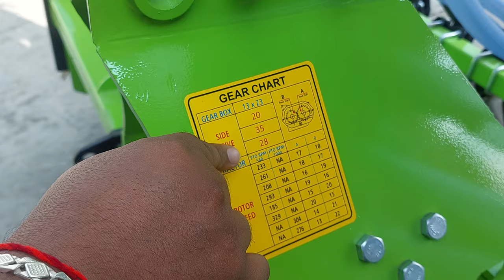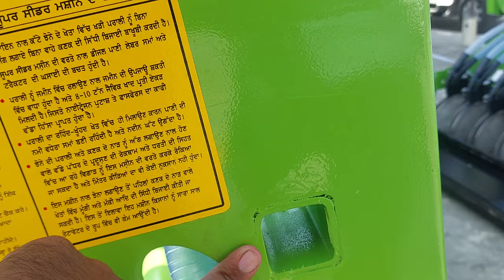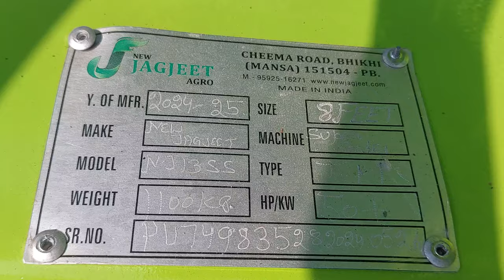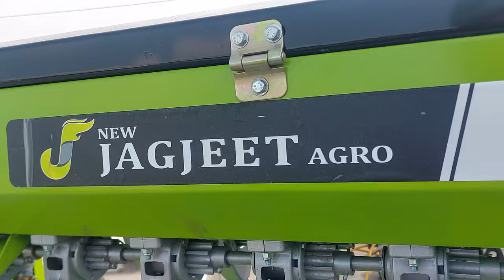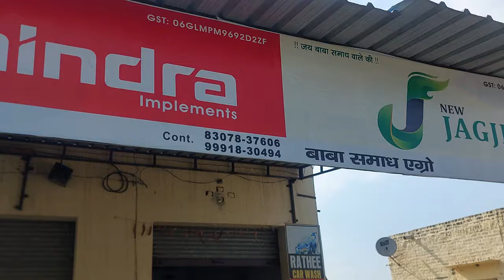2.35 लाख में Superseeder, 2 साल तक Full Gurantee, सब्सिडी Aproved 1st class लोहे से निर्मित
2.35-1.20=1.15 लाख में Superseeder, 2 साल तक Full Gurantee, सब्सिडी Aproved 1st class लोहे से निर्मित
A tractor is made of following main components: (1) I. C. engine, (2) Clutch (3) Transmission gears (4) Differential unit (5) Final drive (6) Rear wheels (7) Front wheels (8) Steering mechanism (9) Hydraulic control and hitch system (10) Brakes (11) Power take-off unit (12) Tractor pulley and (13) Control panel.

Use of Tractor
Tractors are used in agriculture, construction, road building, etc., in the form of bulldozers, scrapers, and diggers. A notable feature of tractors in many applications is the power-takeoff accessory, used to operate stationary or drawn machinery and implements

Tractor PTO
The tractor's stub shaft, often called the PTO, transfers power from the tractor to the PTO-driven machine or implement. Power transfer is accomplished by connecting a drive shaft from the machinery to the tractor's PTO stub shaft

Popular New Tractors in India are
1. Sonalika MM 35 DI - Rs. 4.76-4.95 Lac*
2. Farmtrac CHAMPION 35 - Rs. 4.90 Lac*
3. Standard DI 335 - Rs. 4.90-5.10 Lac*
4. Force SANMAN 5000 - Rs. 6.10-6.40 Lac*
5. Eicher 485 SUPER DI - Rs. 6.12 Lac*
6. Farmtrac 45 - Rs. 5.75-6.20 Lac*
7. Mahindra Arjun 555 DI - Rs. 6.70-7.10 Lac*
8. Sonalika DI 745 III - Rs. 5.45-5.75 Lac*
9. New Holland 3630-TX Super - Rs. 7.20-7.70 Lac*
10. Sonalika DI 750III - Rs. 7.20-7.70 Lac*
11. Powertrac EURO 55 - Rs. 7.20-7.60 Lac*
12. Swaraj 960 FE - Rs. 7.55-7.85 Lac*
13. Powertrac Euro 60 - Rs.  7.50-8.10 Lac*
14. Digitrac PP 51i - Rs. 6.80 Lac*
15. Solis 6024 S - Rs. 8.70 Lac*
16. Same Deutz Fahr Agrolux 70 - Rs. 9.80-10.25 Lac*
17. Preet 10049 4WD - Rs. 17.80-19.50 lac*
18 Swaraj 855 FE 4WD
19 Indo Farm DI 3075
20 Swaraj 855 FE
21 Farmtrac 60 PowerMaxx
22 John Deere 5310
23 Mahindra Arjun Novo 605 Di-i
24 Massey Ferguson 9500 Smart
25 Swaraj 744 FE
26 Powertrac Euro 50
27 Massey Ferguson 245 DI
28 Mahindra 575 DI XP Plus
29 John Deere 5050 D
30 Massey Ferguson 241 DI MAHA SHAKTI
31 Kubota MU4501 2WD
32 New Holland 3230 NX
33 Mahindra 475 DI XP Plus
34 Powertrac Euro 439
35 Massey Ferguson 1035 DI
36 Swaraj 735 FE
37 Mahindra 275 DI TU
38 Massey Ferguson 1035 DI MAHA SHAKTI
39 Sonalika 35 DI Sikander
40 Massey Ferguson 6028 4WD
41 Mahindra 265 DI
42 Mahindra JIVO 245 DI
43 Eicher 242
44 John Deere 3028 EN
45 John Deere 6120 B
46 New Holland TD 5.90
47 Farmtrac 6080 X Pro
48 Sonalika Worldtrac 90 Rx 4WD
49 John Deere 6110 B
50 John Deere 5405 GearPro
51 Mahindra NOVO 655 DI
52 Swaraj 969 FE
53 New Holland 5620 Tx Plus
54 John Deere 5075E-4WD

Tractor Lamps
Tractor Brake Plate
Tractor Crankshaft
Tractor Brake Drum
Tractor Hub
Tractor Brake Shoe
Forged Tractor Parts
Tractor Bolts
Tractor Yoke
Tractor Replacement Parts
Tractor Stabilizers Chain & Wheels
Tractor Brake Rotor
Ball Clevis
tractor parts
mahindra tractor spare parts
tractor linkage parts
tractor accessories
eicher tractor spare parts
tractor components
tractor gears
tractor pin
massey ferguson tractor parts
Tractor Seats
Tractor Silencer
Tractor Parts Assembly
Tractor Linkage Parts
Tractor Pto Pulley
Hydraulic Lift Shaft
Tractor Shafts & Transmission Parts
Tractor Crankshaft
Tractor Hub
Forged Tractor Parts
Tractor Replacement Parts
Ball Clevis
Tractor News
Agriculture News
Weather News
Agri Business News
Sarkari Yojana News
Agriculture Machinery News
Social News
BUY OLD PRODUCTS
Buy Used Tractor
Buy Used Farm Implements

Buy Used Harvester
Buy Land & Properties
Buy Animal / Livestock
SELL OLD PRODUCTS
Sell Used Tractor
Sell Used Farm Implements